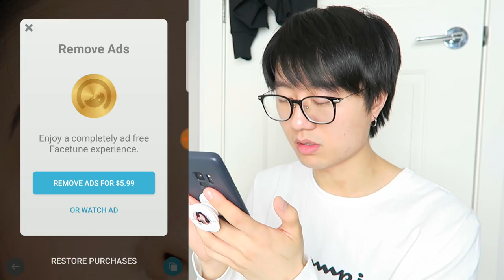giving my korean friend bigger eyes for 24 HOURS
hello I am now a certified plastic surgeon. my specialty is making people into this face 👁👄👁

get your freshly made merch from ye old town road

giving my friend bigger eyes for 24 hours, in a day, big eyes, double eyelids, makeover, changing my appearance in 24 hour challenge, kbeauty, korean asian monolids, eyelid tape for larger eye, small to big